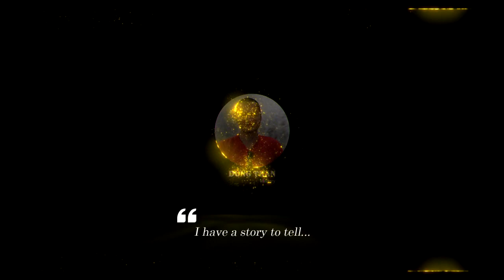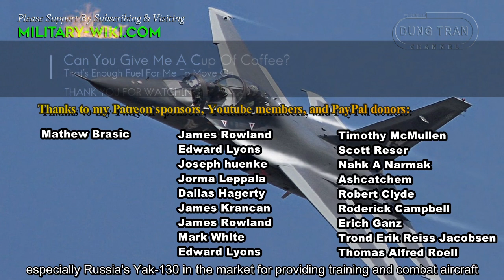L-15 Falcon: What Does China Expect From The New Advanced Jet Trainer?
China's L-15 jet trainer is expected to be a direct competitor to the same type of aircraft, most notably the Russian Yak-130.

Thank you very much.
Best regards
Dung Tran.